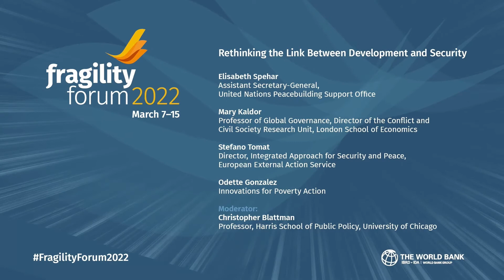Rethinking the Link between Development and Security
The FCV Strategy has identified security and justice as two of the six high-priority issues of engagement for the World Bank in fragile settings. The understanding of security itself has broadened considerably since the United Nations’ 1994 Human Development Report and its coverage of human security. The WDR 2011 also recognized the centrality of security issues in contributing to conflict, as well as the critical role security plays in setting foundations for development. But if as stated in the Preamble of the 2030 Agenda for Sustainable Development “There can be no sustainable development without peace and no peace without sustainable development”, what can development and peace actors do to support countries affected by fragility, conflict and violence, to promote a human-centric approach to security, to prevent violence and conflict, and to mutually reinforce one another’s efforts to create peace and prosperity?

This session will highlight concrete experiences of coordination and integration of efforts across development and peace objectives, as well as focus on lessons learned, operational successes and failures of collaboration in the areas of conflict and violence prevention, maintaining engagement during open conflict, transition and re-engagement after crisis, to pave the way for longer-term development and poverty reduction.

- Elizabeth Spehar, ASG for Peacebuilding Support, United Nations
- Mary Kaldor, Professor of Global Governance and Director of the Conflict and Civil Society Research Unit, LSE
- Stefano Tomat, Director, Integrated Approach for Security and Peace, European External Action Service (EEAS)
- Christopher Blattman, University of Chicago
- Odette Gonzalez Carrillo, Innovations for Poverty Action